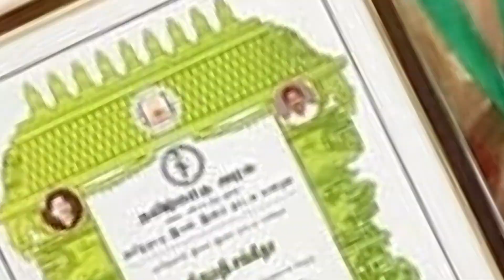సంగీత గారి కూతురు ఇప్పుడు ఎలా ఉన్నారో తెలుసా?అది చాలా నీచమైన పాత్ర, భర్త సింగర్| Actress Sangeetha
సంగీత గారి కూతురు ఇప్పుడు ఎలా ఉన్నారో తెలుసా? ఆ సినిమా అది చాలా నీచమైన పాత్ర, దర్శకుడిని తిట్టేశా!భర్త సింగర్ ఎవరో తెలుసా?|Actress Sangeetha Family Details|